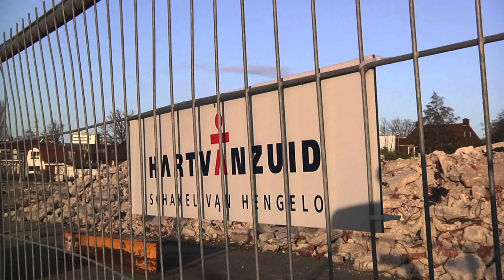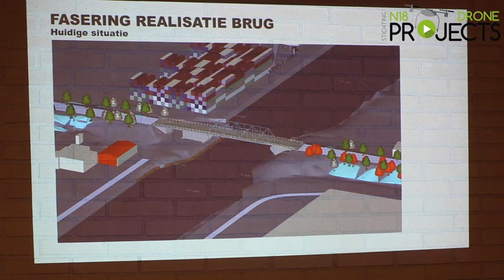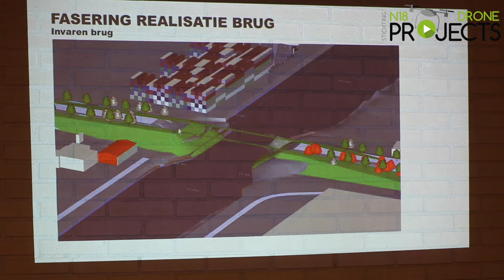Laan Hart van Zuid & nieuwe Kanaalbrug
Gisteren waren we te gast bij de presentatie van de nieuwe plannen voor de werkzaamheden aan de Laan Hart van Zuid te Hengelo, tevens werden de ontwerpen van de nieuwe brug getoond. We spraken hier met projectdirecteur S. Elferdink, ze geeft ons kort een toelichting over het project de plannen en hoe het in zijn werk gaat. De werkzaamheden zijn gegund aan Dura Vermeer, welke een prachtig brug ontwerp heeft gemaakt.